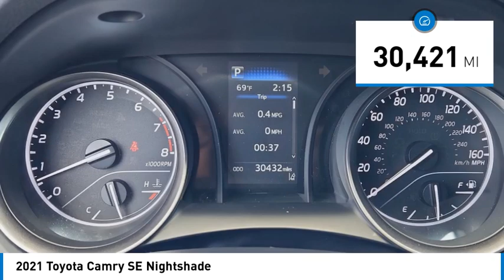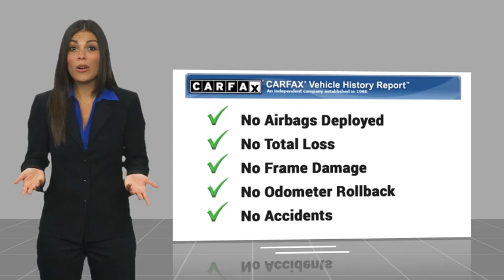2021 Toyota Camry Gardena,Torrance,Hawthorne,Carson,Compton 00258936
2021 Toyota Camry SE Nightshade

Pick up this Midnight Black Metallic 2021 Toyota Camry, available today at South Bay Toyota. This could be the one you've been searching for.